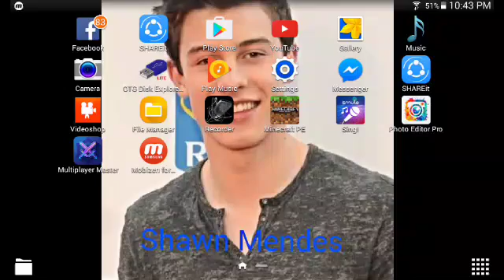My first mcpe gameplay...,!!!!